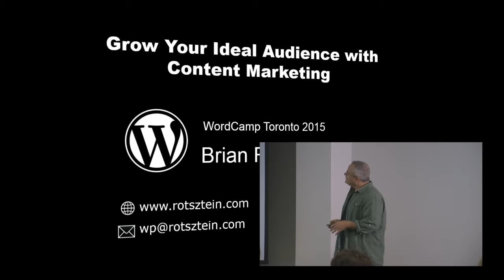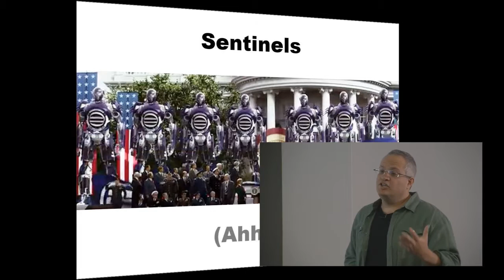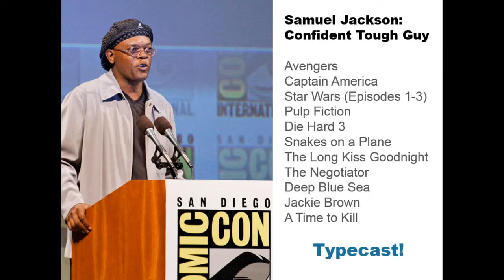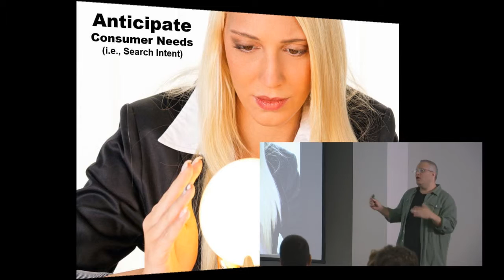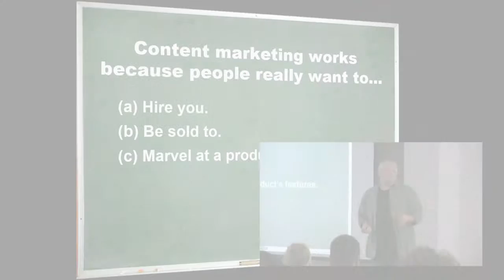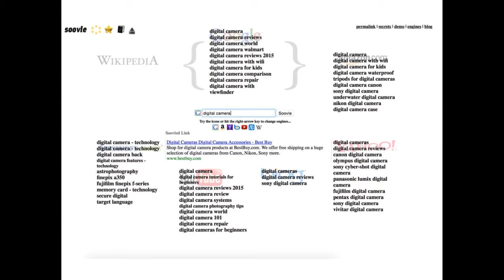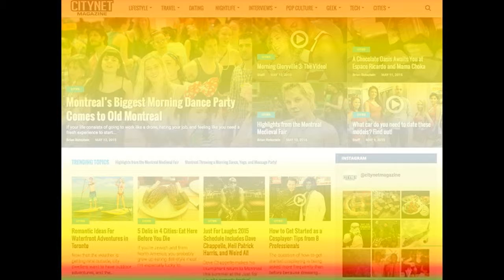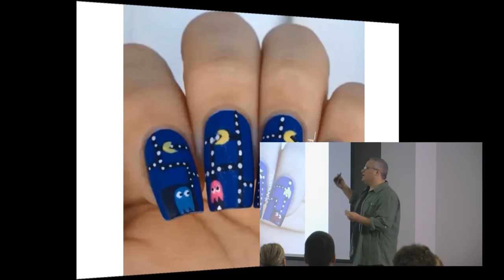Brian Rotsztein: Grow Your Ideal Audience with Content Marketing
Writing blog posts without a clear direction is typically a waste of time for bloggers and businesses that are trying to grow their audience. If you aren’t sure how to reach your ideal audience and need actionable tips to gain traction, this is the session for you.

You may already be engaged in content marketing without even knowing it. It’s a great way to increase readership, brand awareness, search engine visibility, social media networking opportunities, and sales. During this session, the concept of content marketing will be explained and attendees will discover key concepts and learn important tactics which they can implement right away to reach their ideal audience.

Find out who wants to consume your content and how to beat the competition at figuring it out. Topics such as search engine optimization (SEO) and social media marketing will also be touched on. Relevant plugins and other online tools will be highlighted.

Learning Outcomes

– Follow clear steps to better content marketing.
– Implement actionable content marketing ideas.
– Find ideal content opportunities.
– Practice smart content marketing.